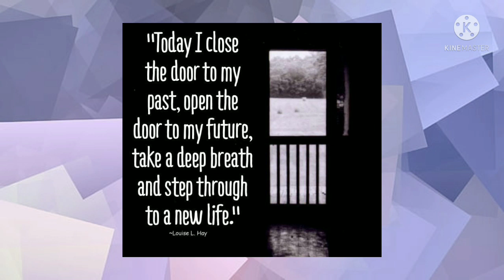JESUS SET AN OPEN DOOR BEFORE YOU THAT NO ONE CAN SHUT